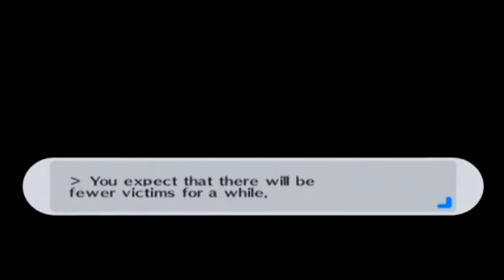Persona 3 Portable - PART 42 - JUSTIFIED CHARIOT-RIDING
Justice and Chariot are facing off against us in this episode. It's an easy-enough one if you keep bringing the fight to them. Whatever you do, don't let Kill Rush hit your low-Defense people too hard!

And don't forget to hit me up on Tweeeter!